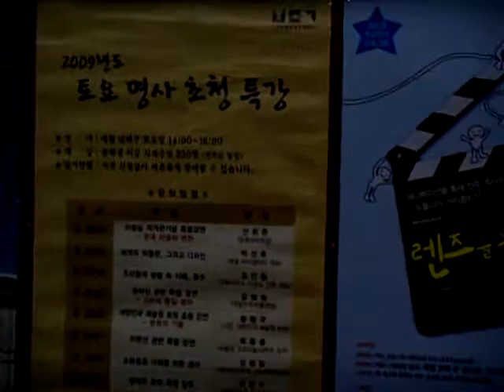KOREA History ( KOREAN History ) . Jeonju National Museum. Jeonju city.KOREA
Jeonju city（全州市）.North Jeolla Province. Jeonju Hanok village and Jeonju Bibimbab(best food) is so famous in the world.